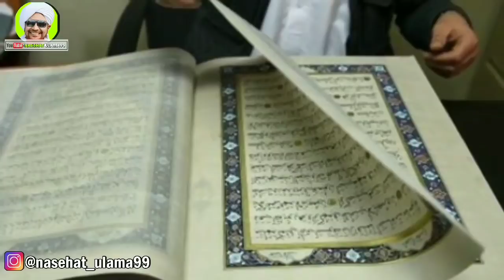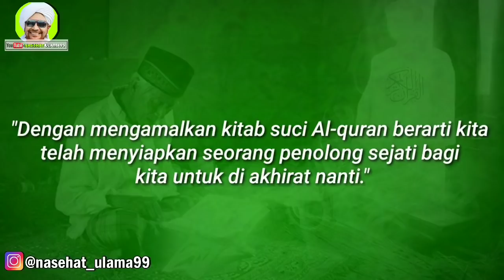Sipembaca Bingung Saat Al-qur'an Memperkenalkan Diri..!!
"Budayakan nonton video sampai selesai supaya tidak salah informasi dan gagal paham."

Fokus saja pada informasi yang disampaikan, jangan fokus pada bagaimana penampilan yang menyampaikan.
"Maaf pakai kaca mata hitam karena silau dengan lampu."